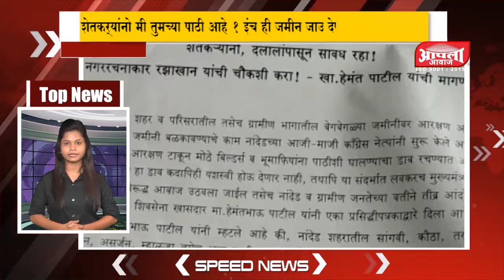स्पिड न्यूज : १८ ऑगस्ट २०२० : महत्त्वाच्या घडामोडींचा वेगवान आढावा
Click Here For Latest  News & Update –

Facbook – aapla.awaj.1